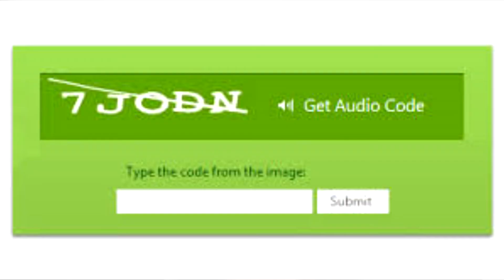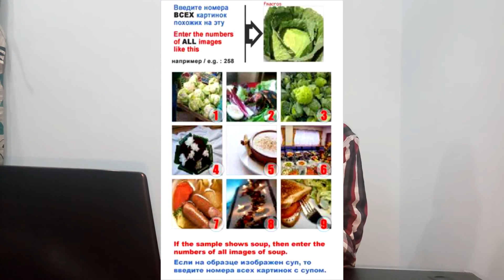{Gujarati}WHAT IS CAPTCHA CODE ? ||| IT REALLY NEED??????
Friends,In this Video We try to explain about the Captcha code ,
Captcha code is very big thing ,It is use For the secure site from
hacker to create fake account  ,To know more about Captcha code
Plz see full video